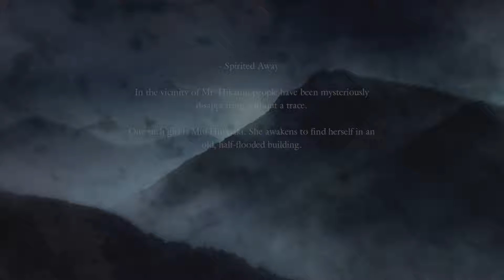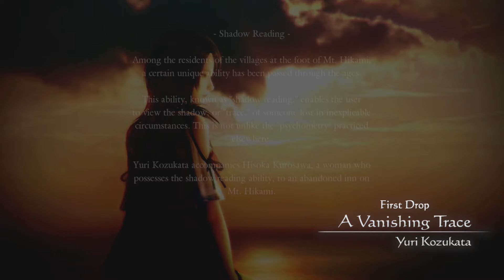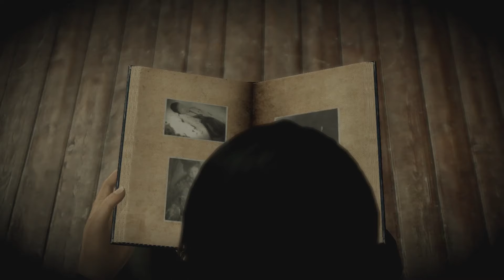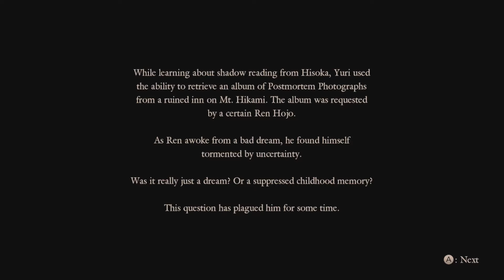Fatal Frame: Maiden of the Black Water | Wii-U (Gameplay - No Commentary)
A quick run through the beginning of this game. My personal opinion- much like the Tenchu series, they need to quit starting the game in relatively the same way over and over. As soon as I began I lost interest. Recording was my way of forcing myself to keep playing.